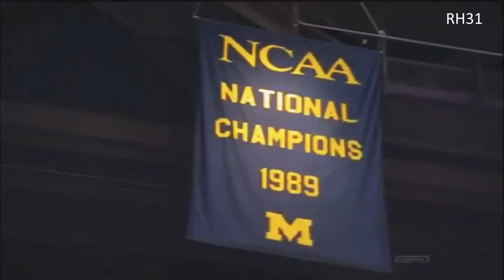Michigan Wolverines // 2012-13 Basketball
Short video about the best college basketball team in the nation, the Michigan Wolverines.

Run This Town (Posthumus Zone)